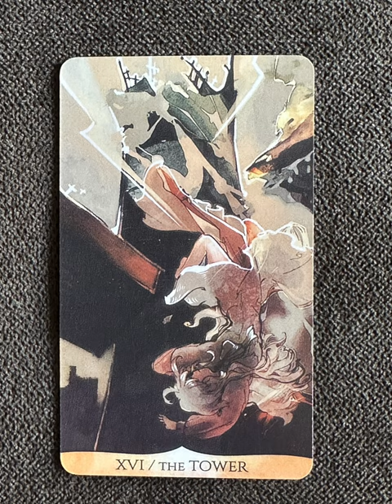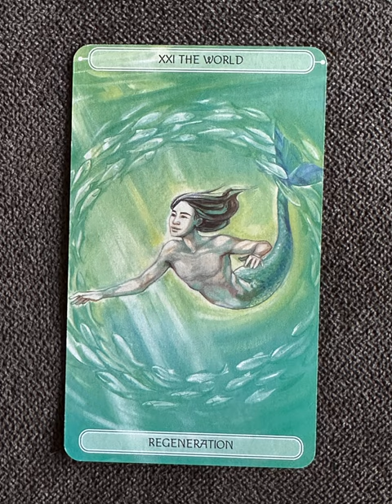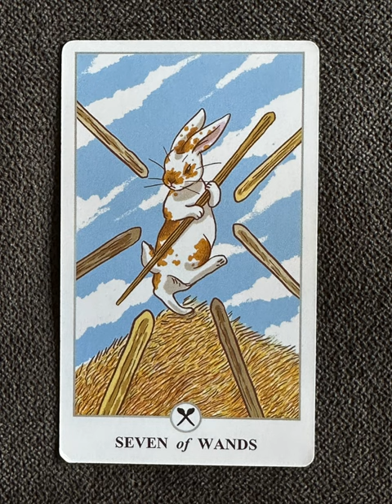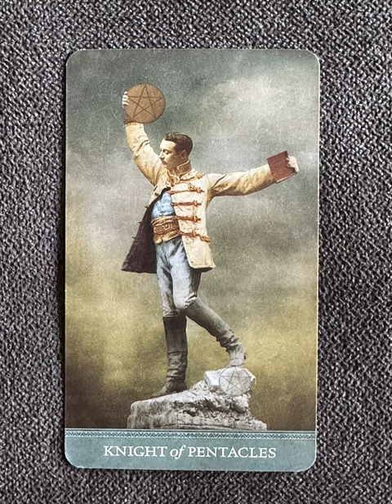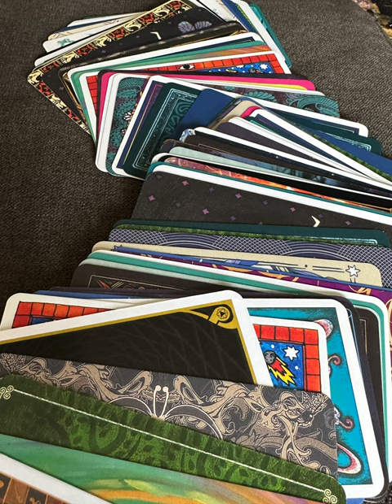Found on eBay, mixed tarot deck - a tarot deck flip thru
Someone’s Mixed Tarot Deck - a tarot deck flip thru
Tarot flip through

I was shopping for tarot decks on eBay and came across this random card deck someone had put together and decided to sell.  I was the winner!

Tarot Teasers